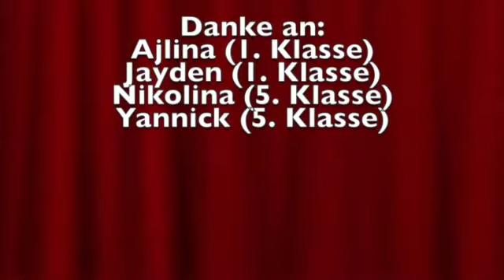Radio SGU Sendung 36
Heute mit Jayden und Ajlina aus dem Ersten und Nikolina und Yannick aus dem Fünften. Mit der Grußbox, einem Bericht über Handys bei Schulkindern und dem Witz der Woche!! Viel Spaß